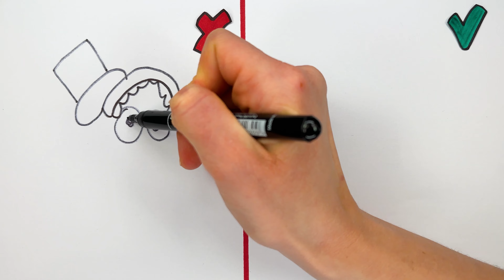Best Drawing Compilation with Heroes from The Amazing Digital Circus Episode 2: Ragatha, Jax, Caine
➖ Drawing Compilation by Digital Circus Characters

Hello Friends, U Should Watch Best Drawing Compilation with Heroes from The Amazing Digital Circus Episode 2 Ragatha, Jax, Caine